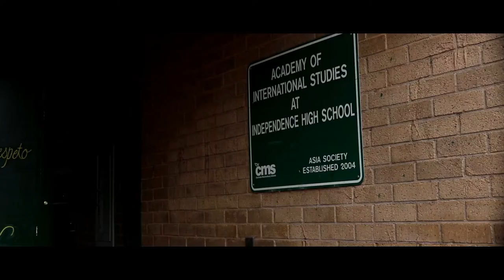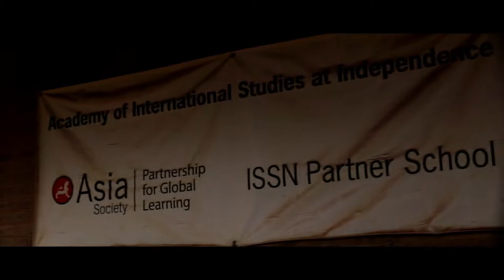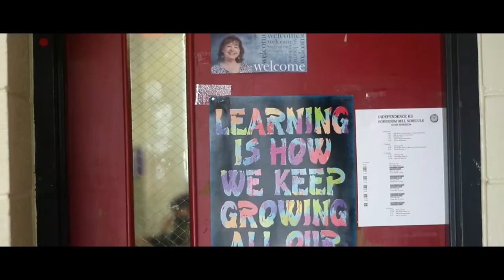Academy of International Studies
THE INDY PROJECT PRESENTS: The Academy of International Studies (AIS) at Independence High School

***This video was created by Independence High School's PBS Student Reporting Lab. It was created for non-commercial, educational purposes to inform the Independence community about the services/activities available to them at Independence High School, Charlotte, NC***